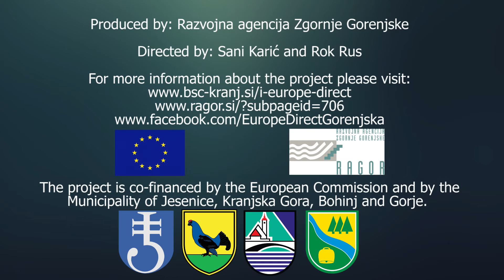Europe Direct Gorenjska 2015